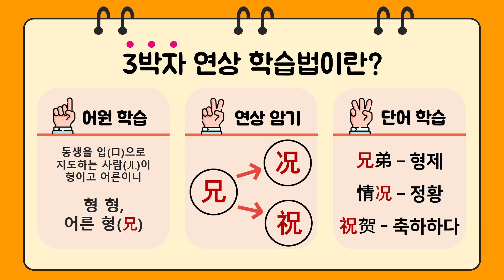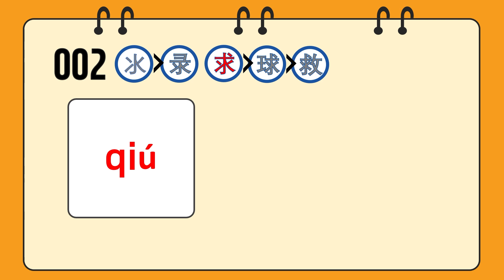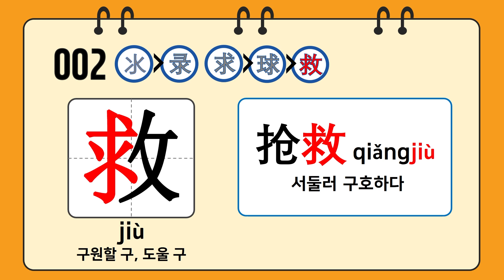중국어 한자암기박사1 – 제목번호 002 [수록 구구구 氺录 求球救] - 氺, 求로 된 한자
제목번호 002 [수록 구구구 氺录 求球救] - 氺, 求로 된 한자

氺(shuǐ)
录(lù)
求(qiú)
球(qiú)
救(jiù)